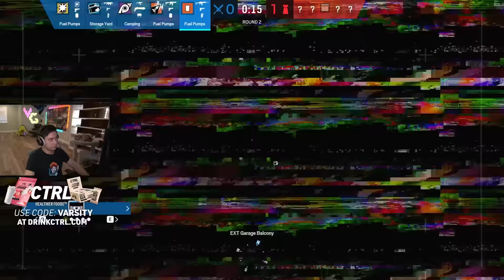Is This The WORST WAY TO LOSE?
It's gotta be up there

Rainbow Six Siege Operation Twin Shells recorded on PC in 1080p60fps